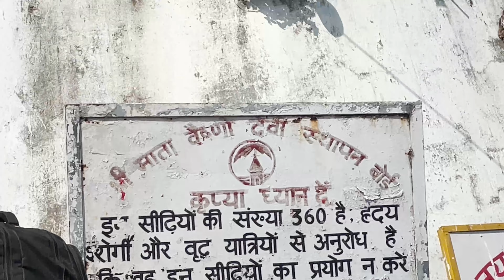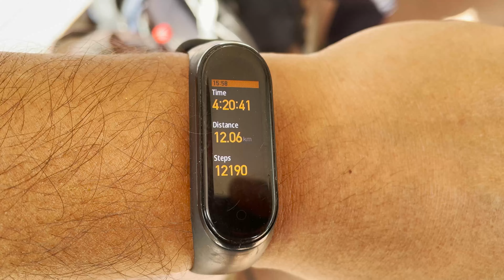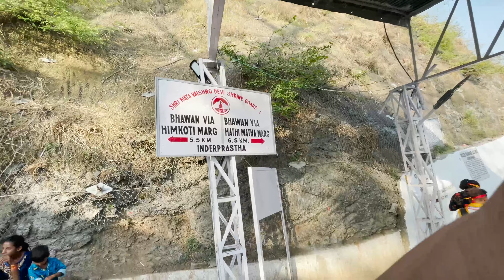VAISHNO DEVI YATRA 2022 - DAY 1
VLOG #73
HI
I AM PAWAN SOOT

Love Love ❤